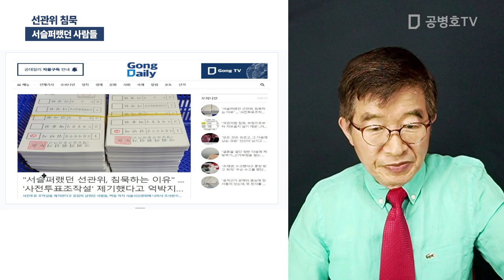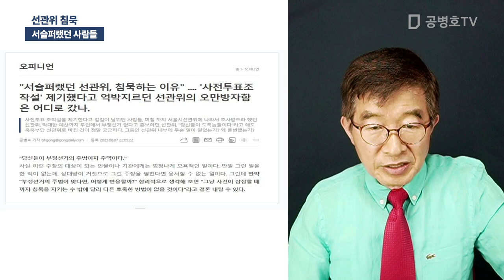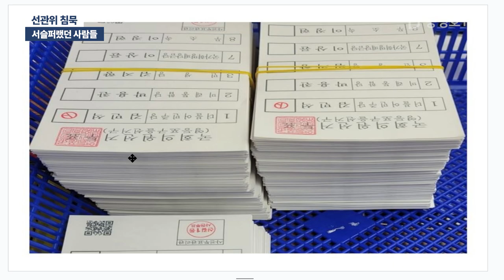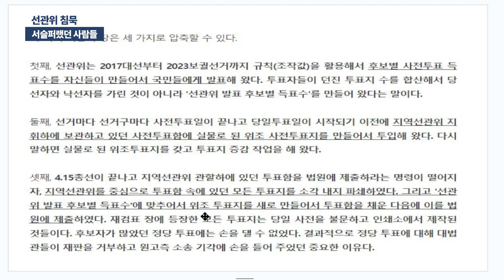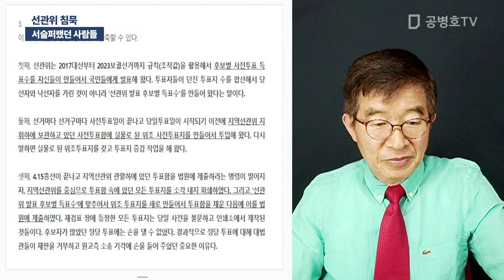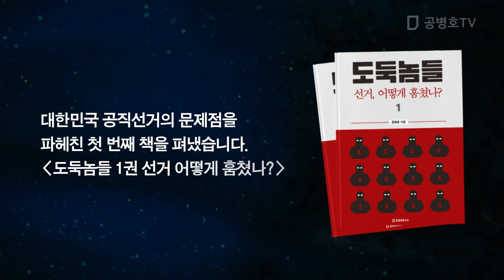선관위 침묵 / 서슬퍼랬던 사람들 [공병호TV]